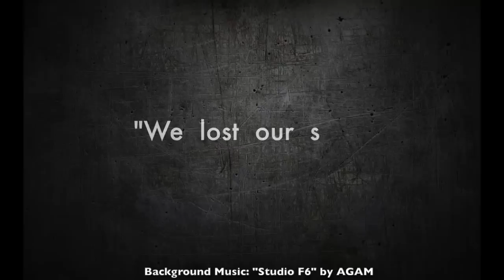Articulate Ability - Fall 2014 Promo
Articulate Ability is a not for profit organization dedicated to the support and promotion of artistic talent among people with disabilities. Currently focusing on the visually impaired, the foundation has been training and showcasing their ability in Classical Dance and Traditional dance forms of India in both India and abroad.

Articulate Ability has repeatedly gained acclaim from its audience for keeping the quality of their dance pure and uncompromised. The group of visually challenged dancers has been part of campaigns to raise funds for international projects towards betterment of Human condition across the world, and has motivated youth and adults across the world to work hard and not let their challenges come in the way of success.

Under the Artistic Direction of Guru Mysore B Nagaraj, and choreography and training by Guru Dr Suparna Venkatesh, Articulate Ability at present has in its Performing Unit 5 male dancers and 14 female dancers, all Visually Challenged, showcasing their ability in the complex art of Classical Indian dance. The repertoire also includes Folk tradition and dances with motifs of Martial arts.

For the U.S. Fall 2014 tour, 5 visually challenged male dancers will be accompanied by 2 supporting sighted dancers.

Tour Dates

Atlanta
Saturday September 6th, 6 pm
Berkmar High School, 405 Pleasant Hill Road, Lilburn, GA 30047

Seattle
Saturday September 13th, 7 pm
Town Hall, 1119 8th Ave, Seattle, WA 98101

San Diego
Saturday September 20th, 6 pm
The Joan B. Kroc Theatre, 6611 University Avenue, San Diego 92115

Boulder
Sunday September 21st

Houston
Sunday September 28th, 5 pm
University Center Theater, University of Houston

Cincinnati
Saturday October 4th, 4 pm
Great Hall, Tangeman University Center, University of Cincinnati, Cincinnati, OH 45267
Free Event; Reservation Required

Baltimore
Sunday October 5th, 4 pm
Shriver Hall, Johns Hopkins University, 3101 Wyman Park Drive, Baltimore, MD 21218

Boston
Saturday October 11th, 5 pm
Fine Arts Center, Regis College, 235 Wellesley St, Weston MA 02493

Central New Jersey
Sunday October 12th